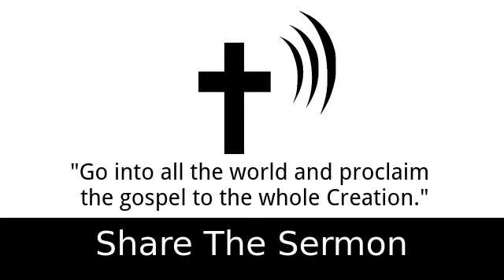The Place Of Seeing - Art Katz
2 Timothy 4:2